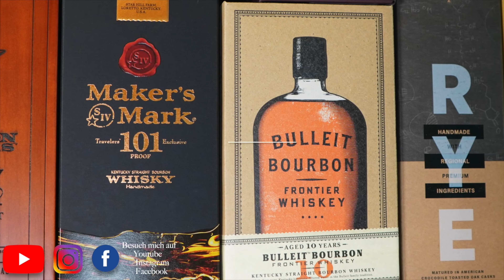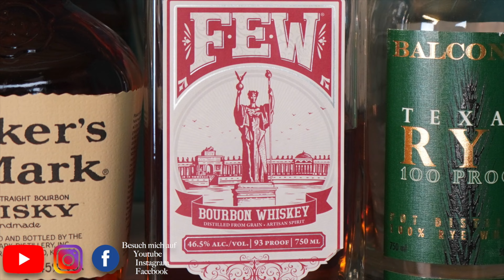Heaven's Door Single Barrel vs. Single Barrel German Selection by Schlumberger Verkostung Nr. 269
Servus Whiskey Freunde, es wird heute mal wieder ein bisschen länger. Grund sind die Beiden Single Barrel Cask Strength Abfüllungen von Heaven's Door die exklusiv für den Importeur Schlumberger abgefüllt worden sind auf dem Tisch stehen habe.
Die Beiden Abfüllungen verlangtem nach einem genaueren Vergleich um ihnen auch nur im Ansatz gerecht zu werden. Einfach zurück lehnen und das Review genießen.
Viel Spaß und immer einen guten Genuss wünscht dir Constantin vom Kanal Whisky Enjoy.
*cheers*

Wenn du dir was auf Amazon holen möchtest kannst du mich unterstützen wenn du über diesen Link einkaufen gehst. Danke!

Genießen sie Whisk(e)y nur in Maßen !

Die im Hintergrund zu sehende Whiskey Karte der USA ist von Alba Collection, ein deutscher Verlag für Karten zum Thema Whisky/Whiskey weltweit und weiteren Accessoires zum Thema Whisk(e)y.
Folgender Link führt auf die Homepage von Alba Collection.